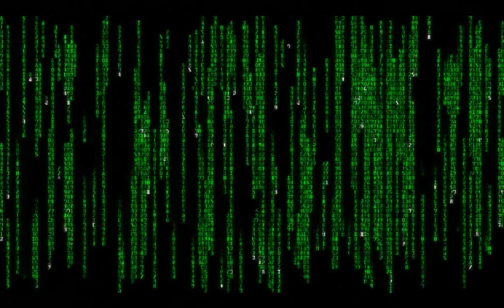Marvel Ultimate Alliance: Neo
This video is a mod showcase of Neo for Marvel Ultimate Alliance, done by the Outsider.